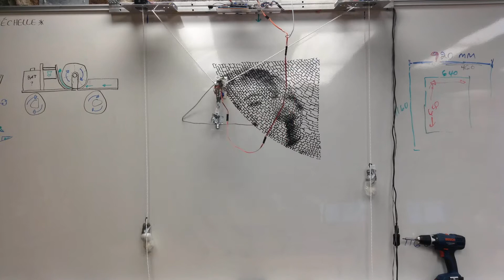Marilyn Monroe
Drawn by a home-made vertical printer. Dessiné par une imprimante verticale de fabrication maison